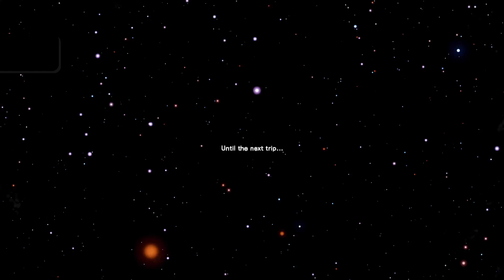Tetris Effect: Connected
Lange, merkwürdige Reise (GOLD)
Alle Ebenen vom Abenteuermodus abschließen